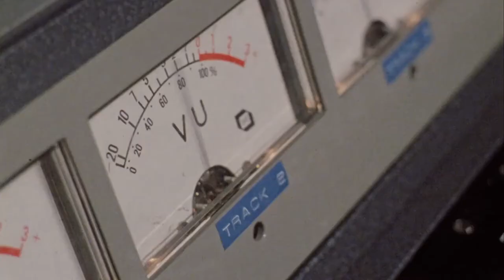The Harder They Come (1972) Trailer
A trailer I made for Perry Henzell's 1972 film as part of an assignment.